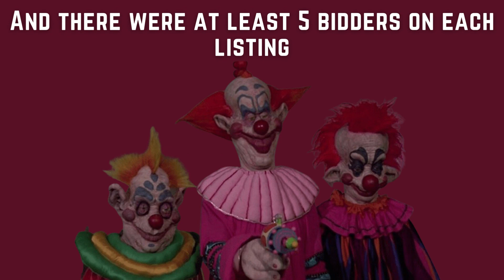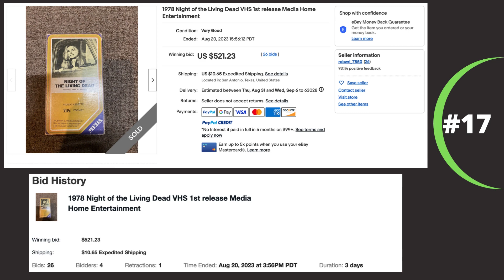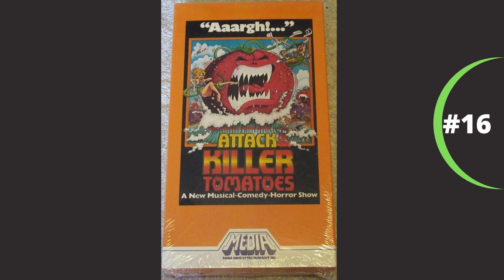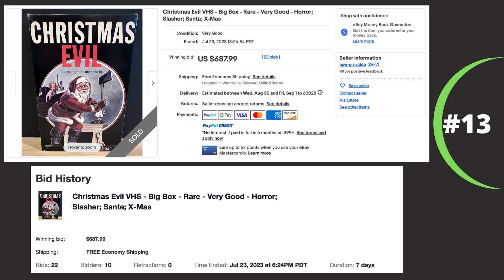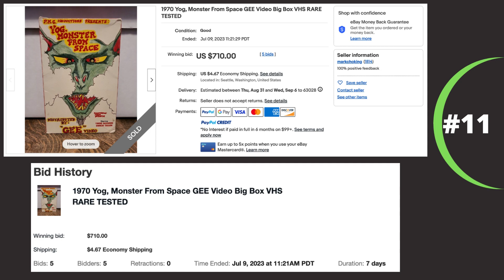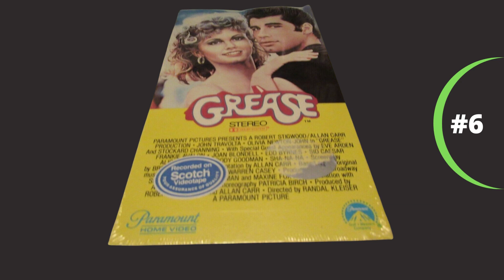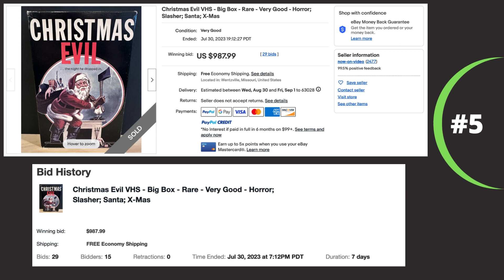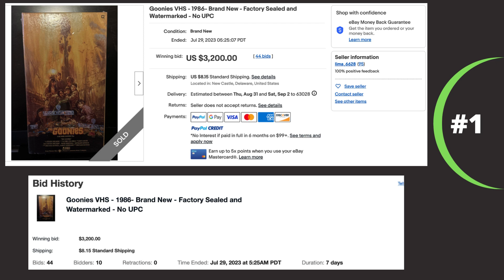Which VHS Tapes Sell for the Most Money in 2023? These are the Top 20 Based on Ebay Sales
Here are the top 20 highest selling and most valuable VHS tapes based on auction only sales on Ebay. These each had at least 5 bidders and were sold over the last several months. Sealed and obscure horror films are the way to go.